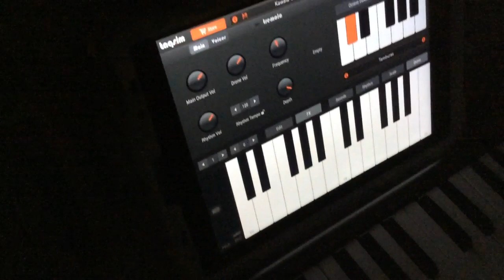Temple drop dreams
Dropping drones from the garden of Hildegard Von Bingen Von Boo